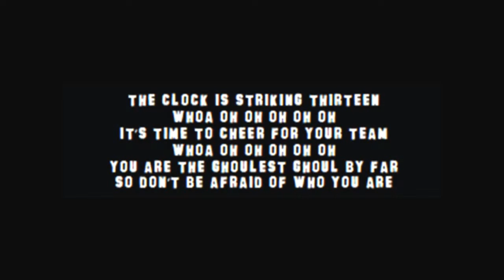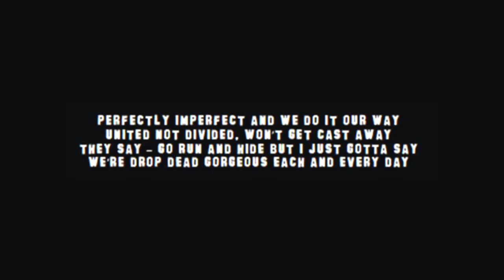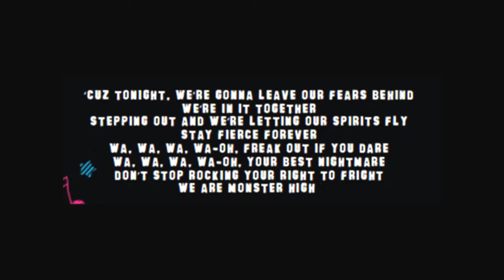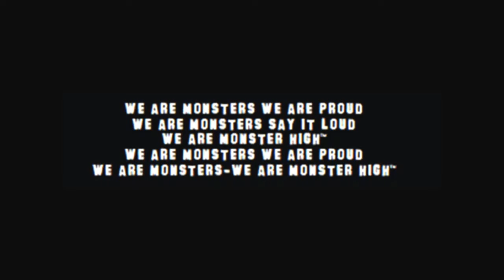Madison Beer-We are Monsters Lyrics